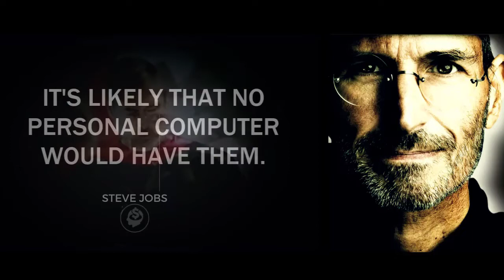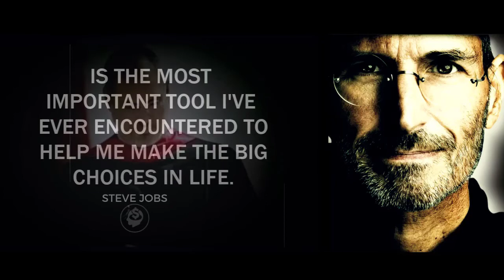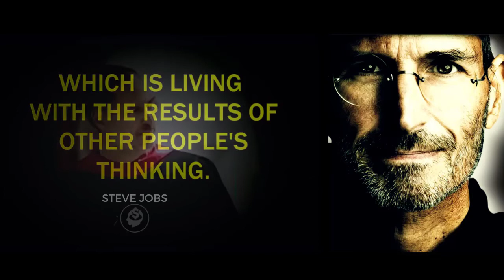This Speech will BREAK YOUR HEART! | Steve Jobs BRUTALLY HONEST Advice to be SUCCESSFUL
Steven Paul Jobs was an American inventor, designer and entrepreneur who was the co-founder, chief executive and chairman of Apple Computer. Apple's revolutionary products, which include the iPod, iPhone and iPad, are now seen as dictating the evolution of modern technology.

Born in 1955 to two University of Wisconsin graduate students who gave him up for adoption, Jobs was smart but directionless, dropping out of college and experimenting with different pursuits before co-founding Apple with Steve Wozniak in 1976. Jobs left the company in 1985, launching Pixar Animation Studios, then returned to Apple more than a decade later. Jobs died in 2011 following a long battle with pancreatic cancer.

Be enlightened and prepared for your life to be changed by this best-ever speech of Steve Jobs before he died. Learn how to be successful from the man who co-founded Apple and the man who brought renaissance to the company that once fired him and hired him back!